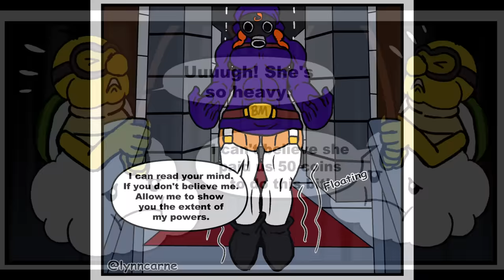Shygal & Luigi's Sussy Game Night (Mario Comic Dub)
Luigi finds himself spending the night with a few Shygal's what could go wrong.

▶VOICE ACTORS
☆Shygals voiced by @jelzyart
☆ Bowser & Luigi voiced by me ;D
☆ Daisy voiced @DollWantsToVA
☆Celesto Princesso voiced by @celestialalpacaron
☆ Princess Sai voiced by @SaiScribbles
☆ Princess Small voiced by Small XD

Hope you all are enjoying the new Murder Drones comics been having allot of fun with them and other stuff! But don't worry gonna come back with allot of Friday Night Funkin, Five Nights At Freddys, Godzilla, and Pokemon projects soon!